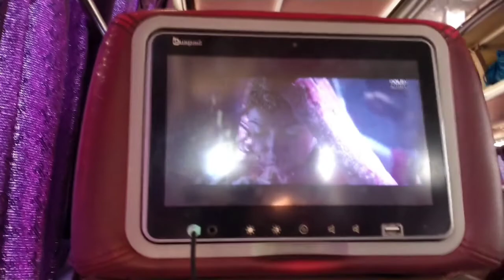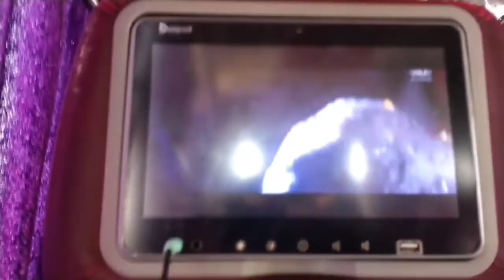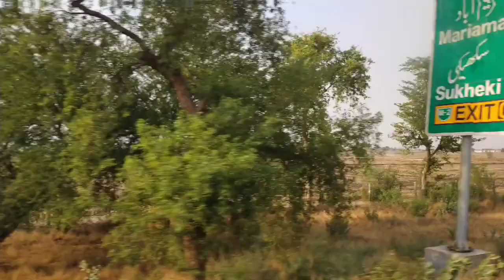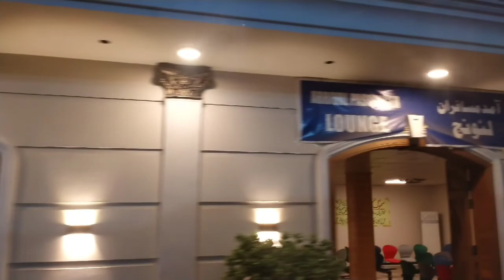Faisalabad sey Gujranwala ka safar Ahmed Blogger kay sath | Faisalabad to Gujranwala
Now we are back home in Gujranwala after 7 days from Faisalabad and I have recorded the video for you.